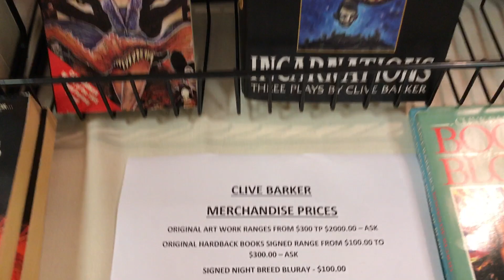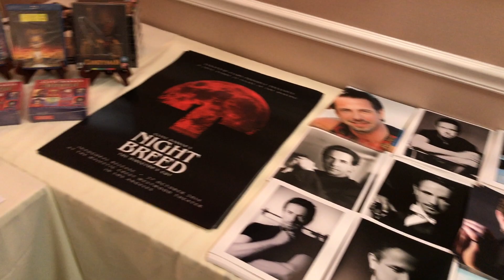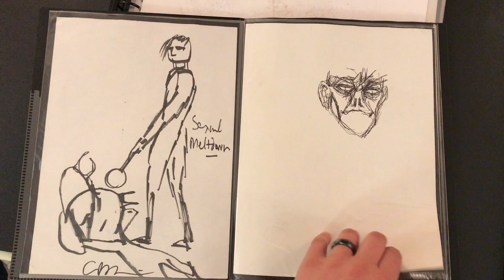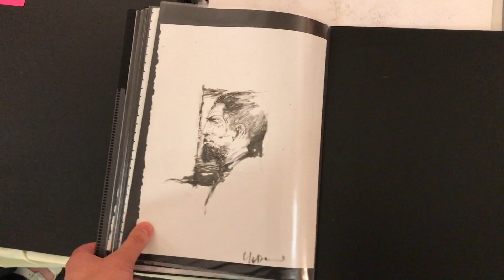Clive Barker's Room at Monster-Mania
Recorded on August 18, 2019 in Cherry Hill, NJ at Monster-Mania.